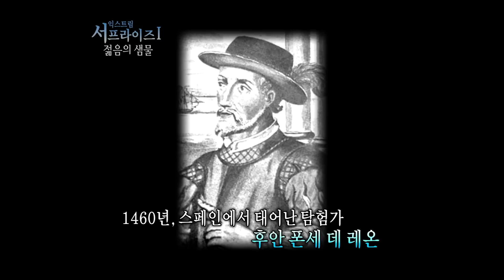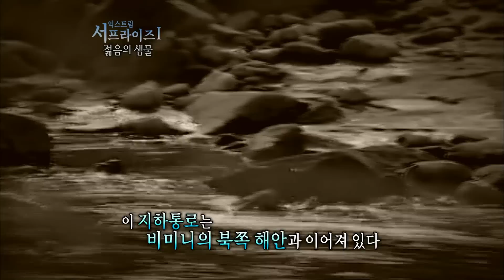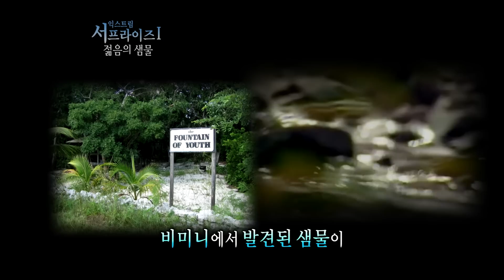[다시보는 서프라이즈] 마시면 누구나 어려진다? 젊음의 샘물 힐링 홀 MBC121028방송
＂영원한 수수께끼로 남은 젊음의 샘물
현재까지도 수많은 사람들이
젊음의 샘물을 찾기 위해 탐험에 나서고 있다고 한다
인간의 욕망인 불로장생의 꿈이 사라지지 않는 한
젊음의 샘물은 영원히 살아있는 전설로 남게 되지 않을까＂
» 541회_’젊음의 샘물’편